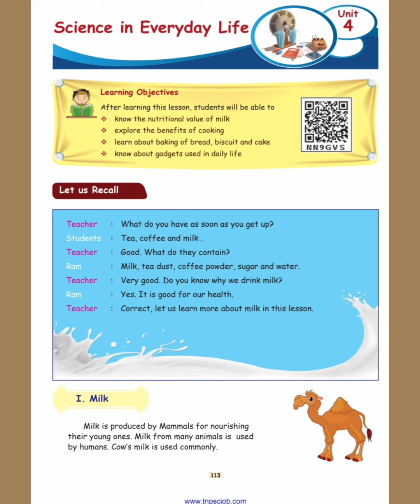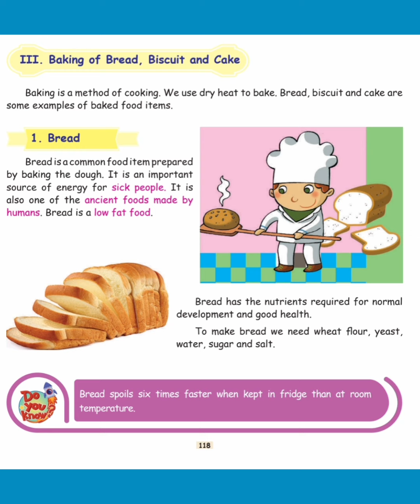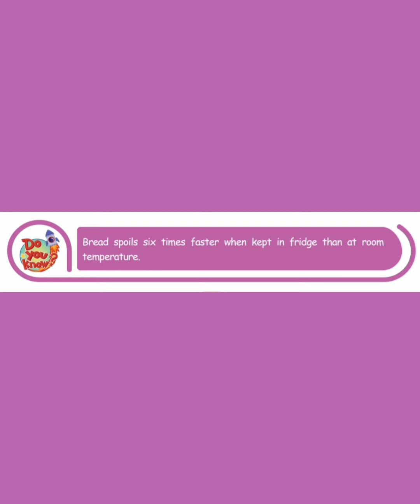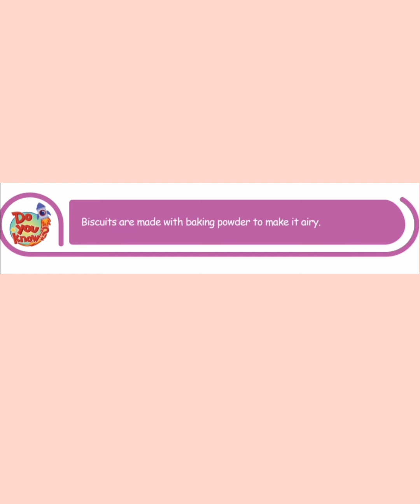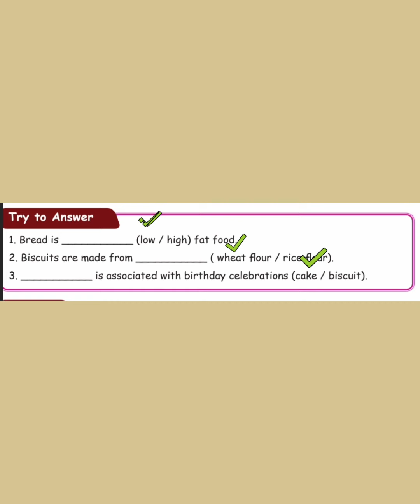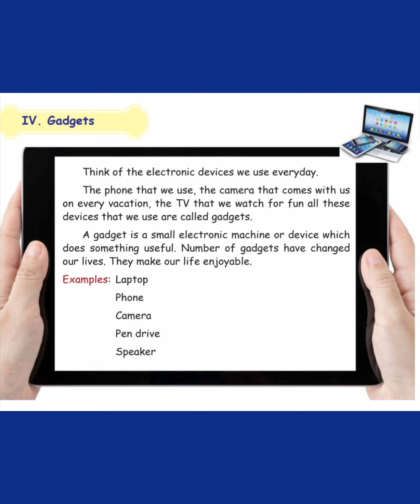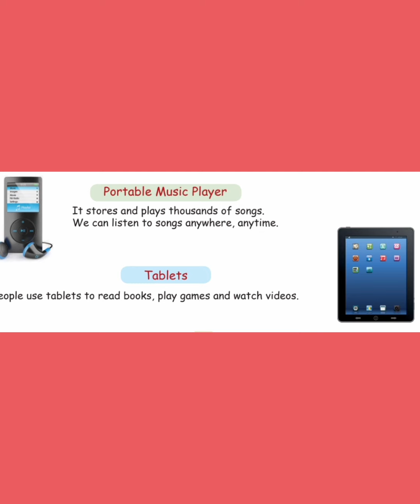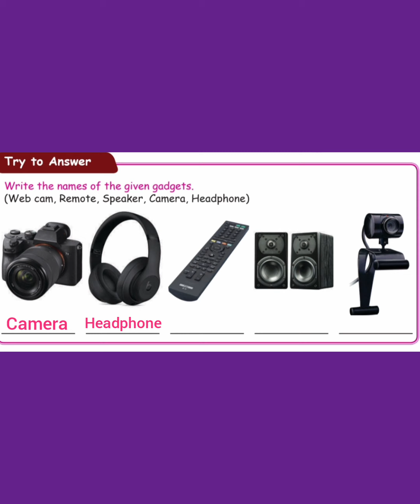4th Science Ln : 4 Science in everyday life p.no : 118 - 121 term 1 samacheer